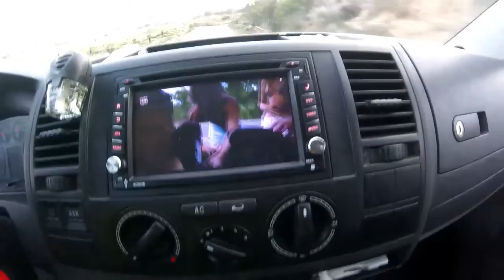atravesando el CAÑON de (albatera)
strava...

unete a nuestro equipo...

gracias por todo un saludo-jesus-